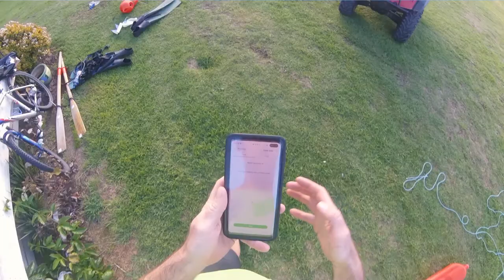Her first John Dory Spearfishing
Another superb day in the water on level 3. A bit quiet on the Snapper front but we bagged a tasty little King and Dani her first JD after missing the first shot.

Also my clothing is here and can be bought